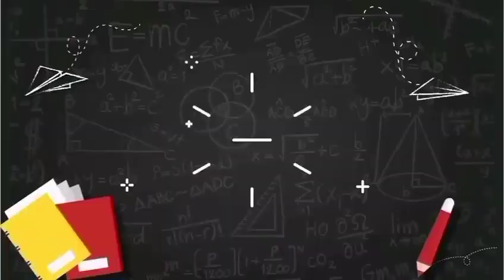CORRIDA DO PAPEL HIGIÊNICO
Oieee Galerinha!!!
No vídeo de hoje teremos a participação da professora Taty dando dica de brincadeira para ajudar vocês com os pequenos na quarentena e os profissionais da área da educação.
Com um rolo de papel higiênico você irá criar uma brincadeira, além de brincar (que é o mais importante) você estará trabalhando a coordenação motora fina, essencial no início da alfabetização. Vamos brincar?

Beijinhos galerinha! :)

ME SIGAM NO INSTAGRAM  PARA FICARMOS MAIS PERTINHO!!!
AGUARDO VOCÊS LÁ!!